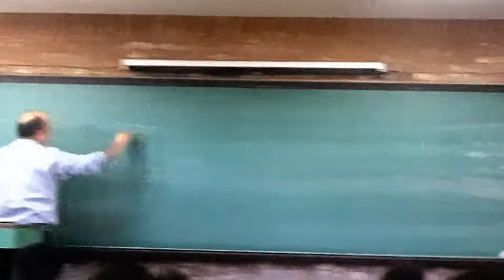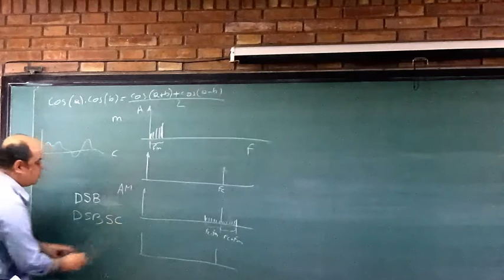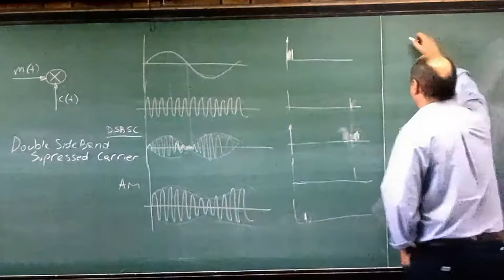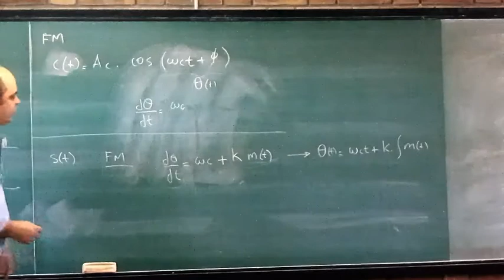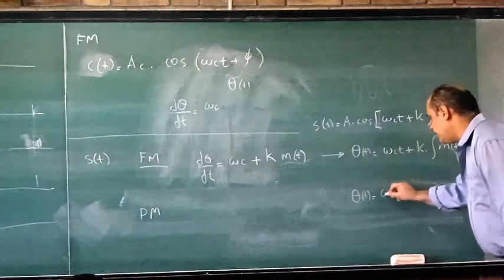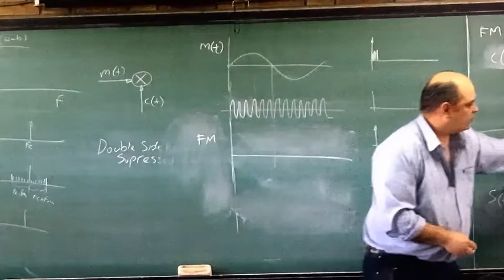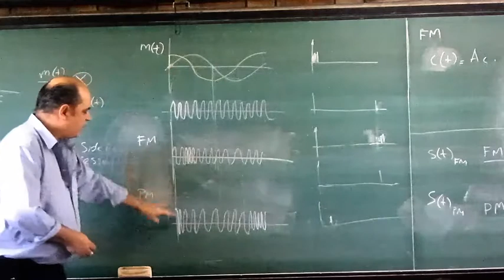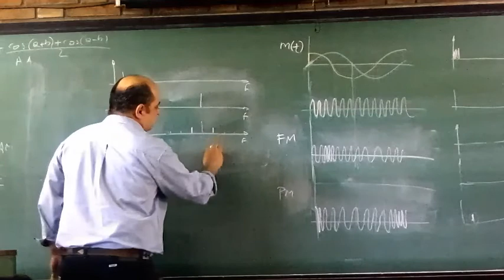ELECTRÓNICA - UNIDAD 7: MODULACIÓN Y CODIFICACIÓN (4/9) - 2016